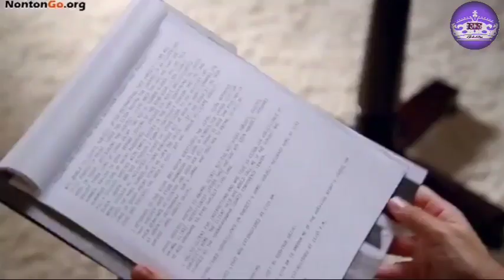TERDAMPAR DI PULAU MISTERIUS| ALUR CERITA FILM LOST SEASON 5 EPISODE 4 PART 1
LOST ini menceritakan mengenai suatu kecelakaan pesawat Oceanic 815 dari Sydney ke Los Angeles. Pesawat mengalami kecelakaan dan terdampar di sebuah pulau tropis misterius. Pulau ini lah yang menjadi kunci dari cerita LOST. Pulau ini bukanlah pulau biasa. Di sana satu per satu kejadian aneh terjadi, mulai dari keberadaan orang asing yang ternyata sudah lebih dulu menghuni pulau itu (disebut dengan The Others) sampai Smoke Monster dan lainnya

playlist season 4